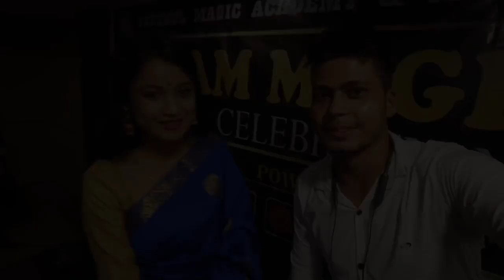Magic Day Celebretion 2022 😍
Magic Day Celebretion 2022 😍 - With ‎@Vreeguu Kaxyap VK Entertainment  And  ‎@Jadu Samrat VIKRAM

for Businesses Jitumoni C.no : 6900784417

চাওক আপোনালোকে মোক ইমান খিনি মৰম দিছে আশীৰ্বাদ দিছে যাৰ ফলত মই আগ বাঢ়ি গৈ আছো।।
গতিকে আপোনালোকৰ মৰম চেনেহ আৰু আশীৰ্বাদ মই কেতিয়াও নাপাহৰো ।। আৰু সদায় আপোনালোকক মনোৰঞ্জন দি যাম । Magic হওক বা Vlogs আপোনালোকৰ Support পালে ।। আৰু আগুৱাই যাব পাৰিম ।। ধন্যবাদ।। তলত মোৰ Facebook আৰু Instagram ৰ link দিয়া আছে Follow কৰি দিব চোন সকলোৱে ।। Update বোৰ পাই থাকিব।

Follow Me 🥰

যদি Video টো চাই ভাল লাগিল। Like কৰিব, Comment কৰিব, Share কৰিব। আপোনালোকৰ মৰম চেনেহ আৰু আশীৰ্বাদ ৰ বাবে মই আজি আগ বাঢ়ি গৈছো । আৰু আশা কৰো আপোনালোকে মোক আৰু আশীৰ্বাদ কৰিব ।। মই যাতে আৰু এখোজ আগুৱাই যাব পাৰো।